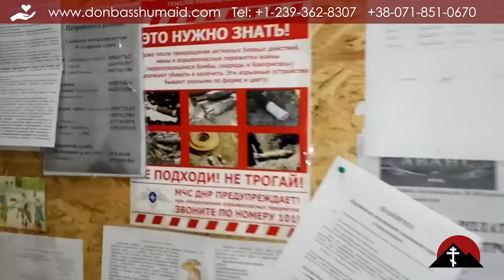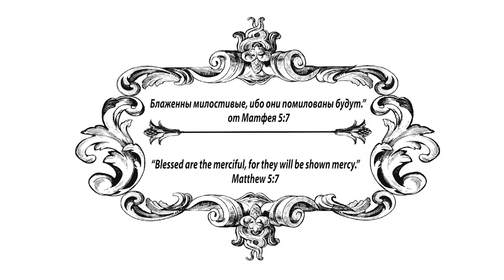Детский клуб дзюдо. Judo Kids Club.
Фонд “Гуманитарная помощь Донбассу” привёз дополнительный спортивный инвентарь в расширившийся и обновленный клуб дзюдо “Илья Муромец” в прифронтовом Петровском районе г. Донецка. Хорошие дети, внимательный тренер, замечательный клуб! Благодаря нашим донорам клуб расширяется и развивается.
“Donbass Human Aid” brought more sport gear for new and expanded “Ilia Murоmets” Judo Club near frontline in Petrovsky district city of Donetsk. Cute kids, attentive trainer, great club!
Thanks to all who contributed!